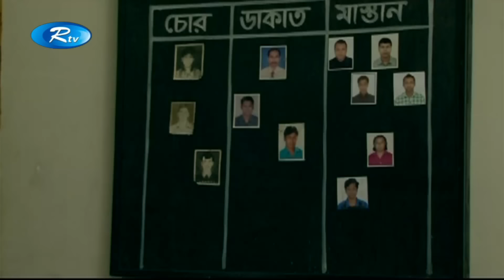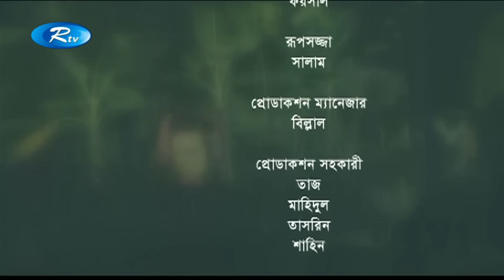Food Chain | Shahiduzzaman salim | Tisha | Bangla Natok | Rtv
Drama: Food Chain
Cast: Shahiduzzaman salim, Tisha
Director: Alvi Ahmed

- Team RTV